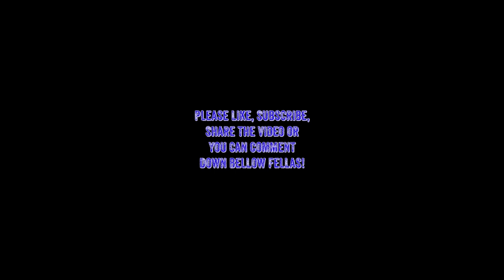E8 - arthurmorgan finally leaves the grizzlies fellas!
If you have any questions please leave a comment bellow. I hope you have a good game next time you play and keep your shield arm strong alright!